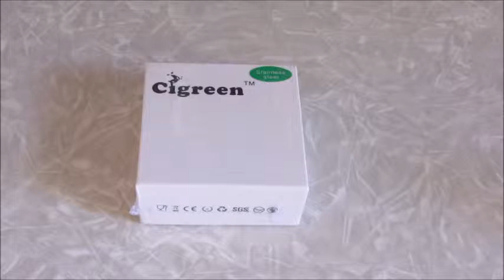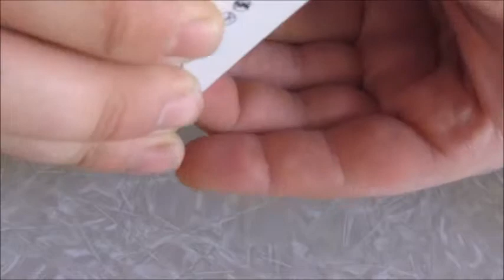The Vaping Cowboy Reviews: Zenith V2 Clone from VapingWalrus com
VapingWalrus.com - Brass Zenith is not available but they still have Black and copper.

Mt. Pocono Vapes
Cherry Cola